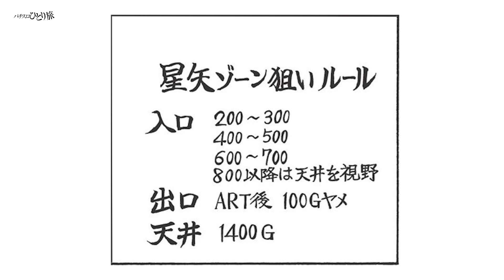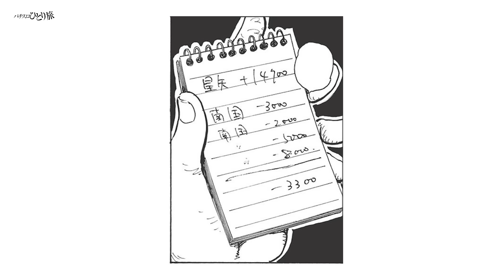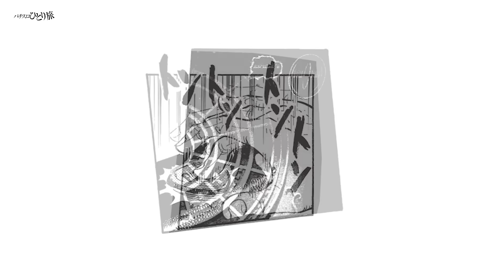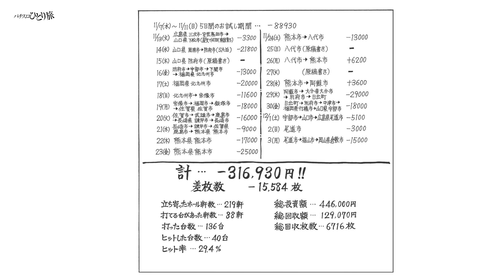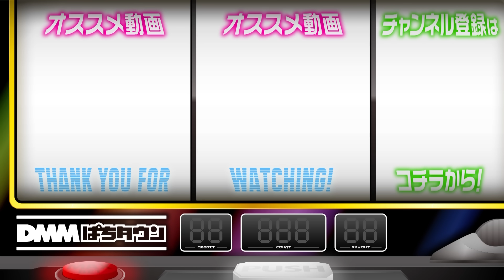漫画動画【テーブル機のゾーン狙いだけで旅打ち!?】パチスロひとり旅 episode62《名波誠》モーションコミック［パチスロ・スロット］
テーブル機のゾーン狙いだけで旅打ちをおこなう名波誠。広島市から本格的に実戦をスタートし九州を目指す。『押忍！番長2』『聖闘士星矢』を狙っていくが、かなり状況は厳しい…。ゾーン狙いの苦しさに直面した名波誠は、かなり追い込まれた状況に!?

厳選話一気見！パチスロひとり旅の再生リストはコチラ

人気パチスロ漫画がモーションコミックに！
全国を放浪しながらパチスロ台を攻略していく名波誠。借金600万円を返済するためにさまざまな土地でパチスロに挑戦！

DMMぱちタウンでブログを公開中！
名波誠のパチスロひとり旅 inぱちタウン

【出演者】
名波誠

【漫画】
奥田渓竜

【収録話】
パチスロひとり旅 第14巻（第5話）

動画制作チーム：ブイスト（代表：山田一真）
声優チーム：遠山春（株式会社Adroaig）